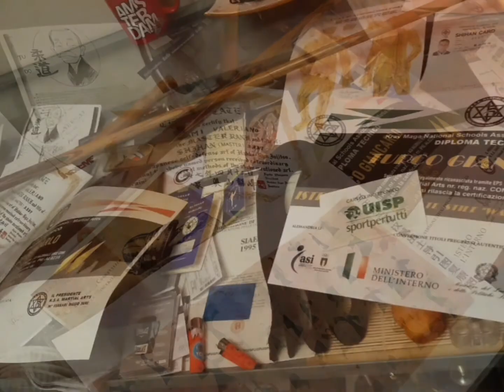Karate Kyokushinkai - Capriola con doppio calcio (Training)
Training prima delle ristrettezze Covid 19